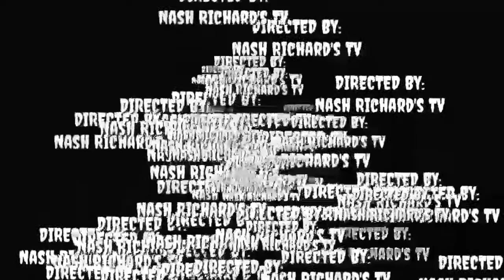DECEMBER COMPILATION(PART5)|NashTV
NEED SUPPORTORS

IM YOUR STRESS REILIVER.

CAN YOU HELP ME TO MAKE  CHANNEL BIG?